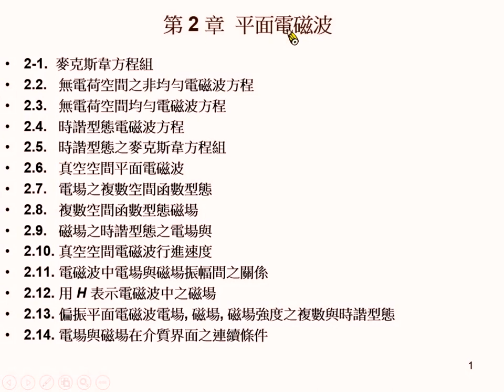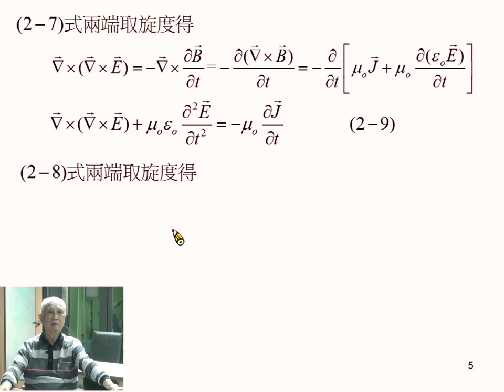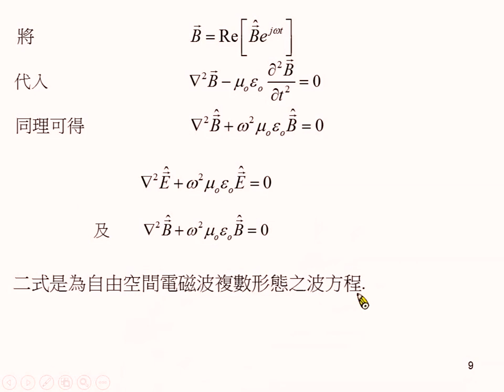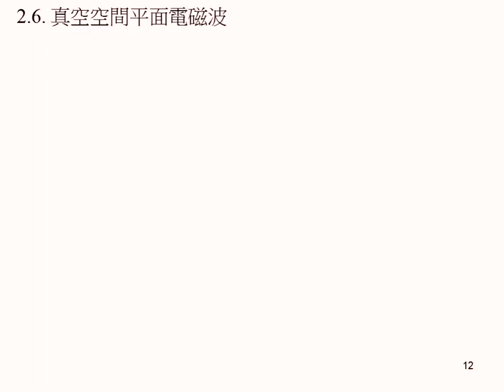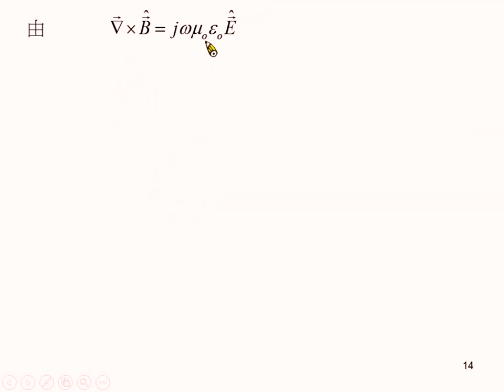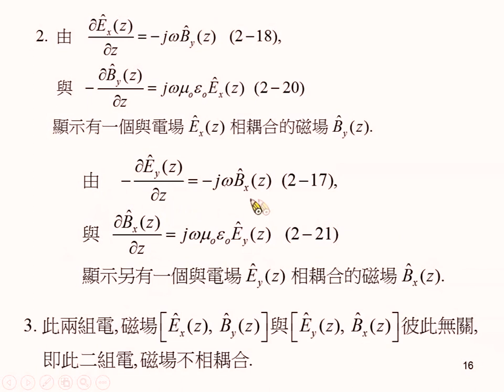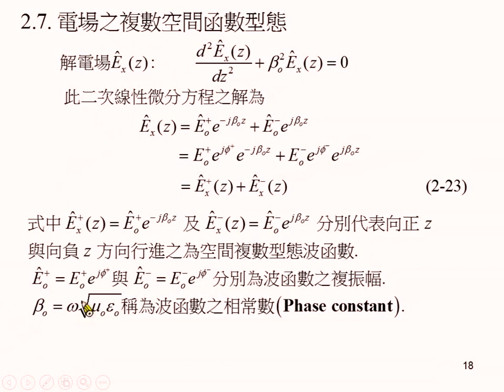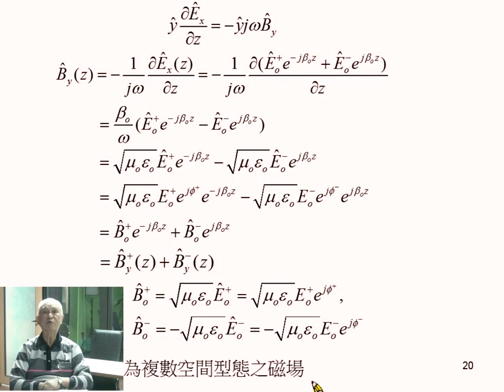《國立中山大學》電磁學II(周啟教授)03-平面電磁波01